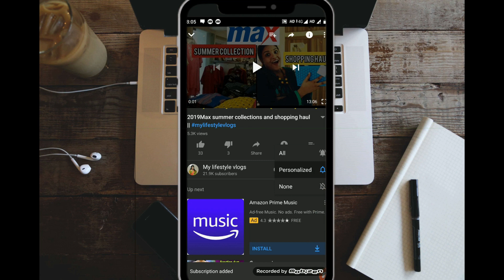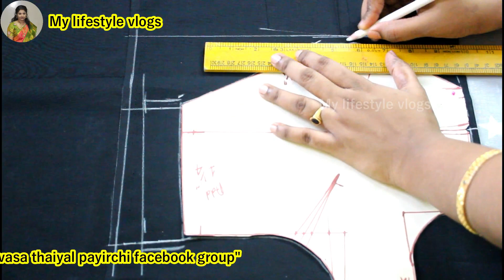Part4 அடிப்படை பிளவுஸ் கட்டிங் Basic blouse cutting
🎥Video content:
🙋Sort info about me and my channel:
Be happy😃
Stay positive😍
💞💞💞Kavi sri